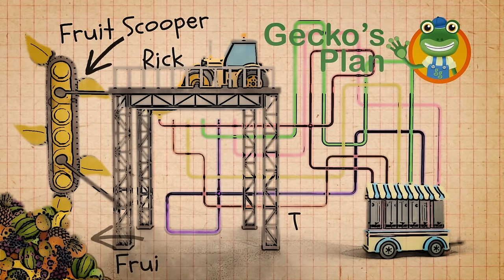Truck Animal Car Wash Party at Gecko's Garage | Educational Videos For Kids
Gecko and Dr Poppy are throwing a party for their truck friends, but first the trucks need to get into the party spirit and dress up as animals. Bobby the Bus, Florence the Forklift Truck and the Mechanicals all go through the dress up truck wash and transform into animal fancy dress costumes.